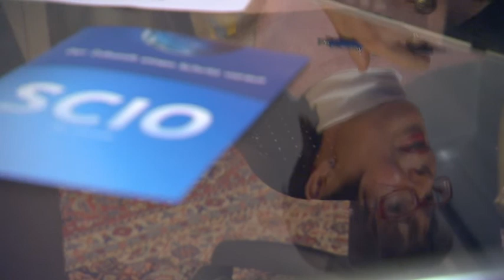Praxisfilm Dr. Graf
Praxisfilm, Dr. Karlheinz Graf, Zahnarzt in Straubing, Bayern